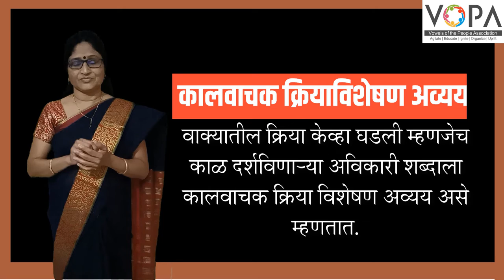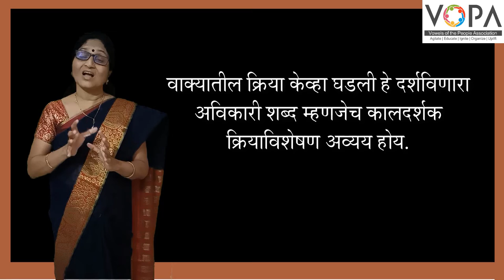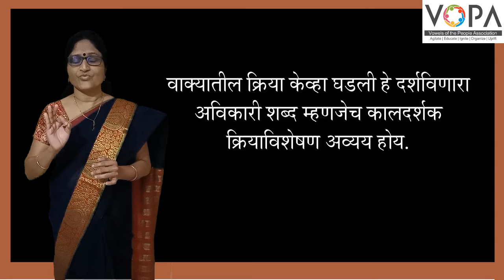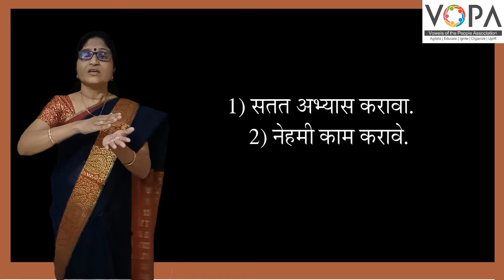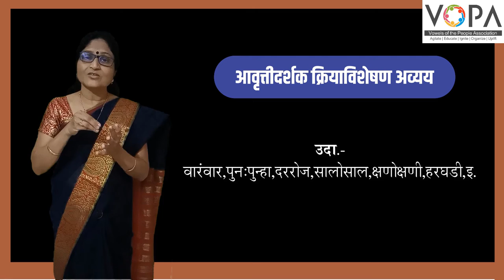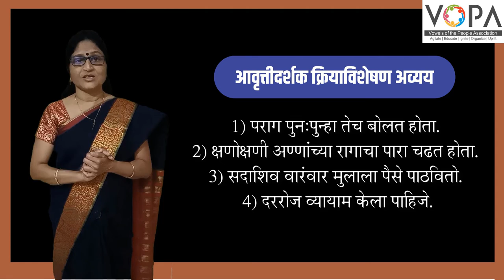८ वी | शिष्यवृत्ती | मराठी | क्रियाविशेषण अव्यय | V3| V-School